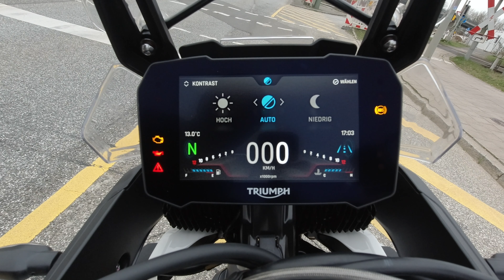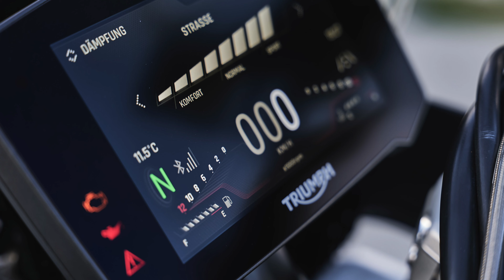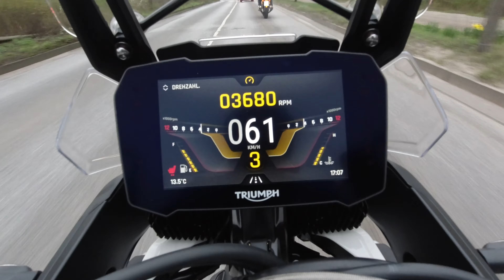Triumph Tiger 900 GT Pro - Die Probefahrer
Hans und Paddy sind dieses mal mit der Tiger 900 GT Pro unterwegs und teilen ihre Eindrücke.

Triumph Hamburg Flagshipstore
Mühlenhagen 149
20539 Hamburg
Tel.: +49(0)40 / 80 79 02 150

Triumph Hamburg - Nord
Osterbrooksweg 93
22869 Schenefeld
Tel. : +49(0)40 / 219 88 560

Videoproduktion
Patrick Ludolph (@neunzehn72)